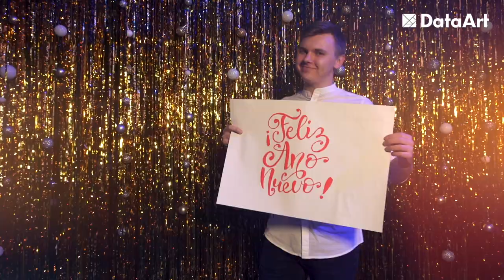DataArt New Year Party 2019 / Kyiv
DataArt Kyiv отпраздновал Новый год в формате традиционной новогодней вечеринки Light up 2019 с флэшбэком в 90-е.
Светились, танцевали, пели, веселились.
Спасибо всем за настроение!